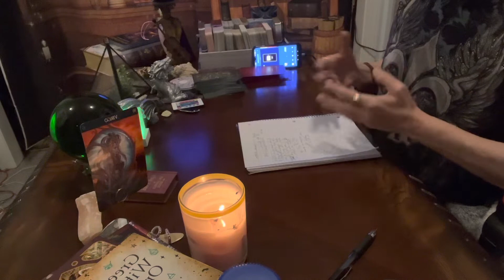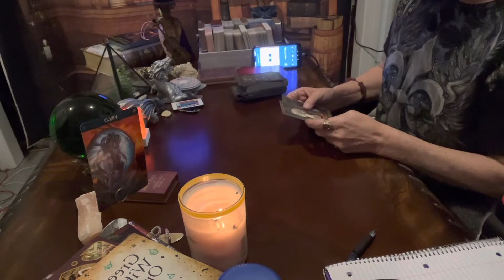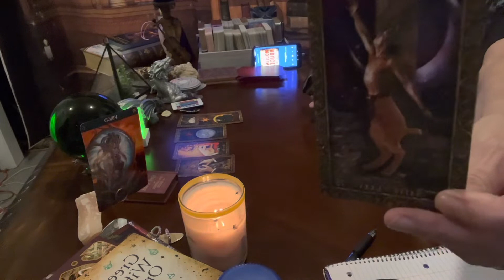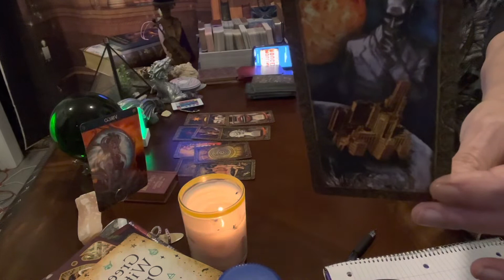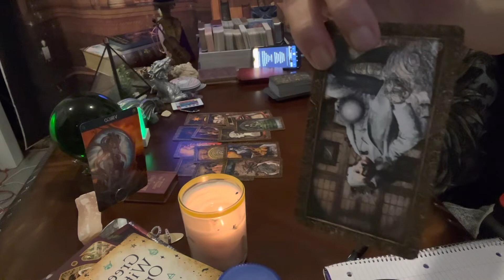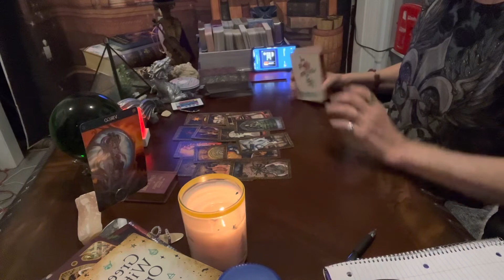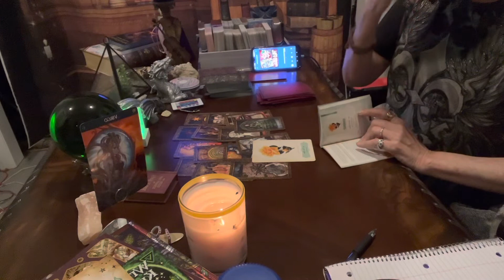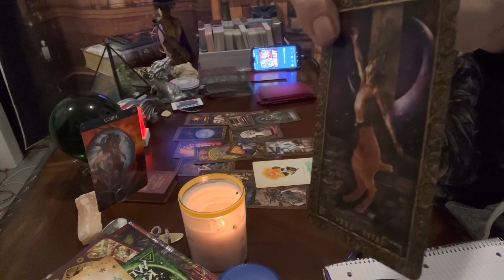VIRGO for 9-17 to 9-24 2022 (Happy Birthday) “To Be Human Speak Now”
For adult entertainment purposes only. Use your discernment. Please seek professional advice and help for any medical, mental health, or financial support. I’m not responsible for any actions or decisions made by the viewer. I’m grateful for you sharing the video with your family and friends. Don’t forget to push the notifications button to receive new content I post. I appreciate all your support from your favorite Spirit Dj Brie.